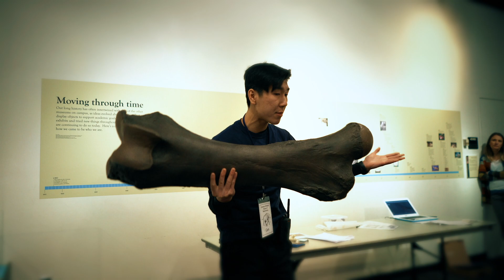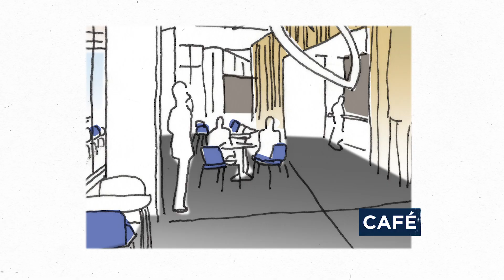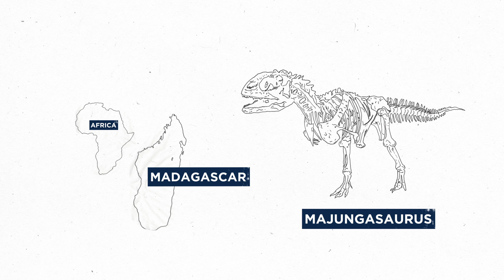University of Michigan Museum of Natural History | Time to Evolve